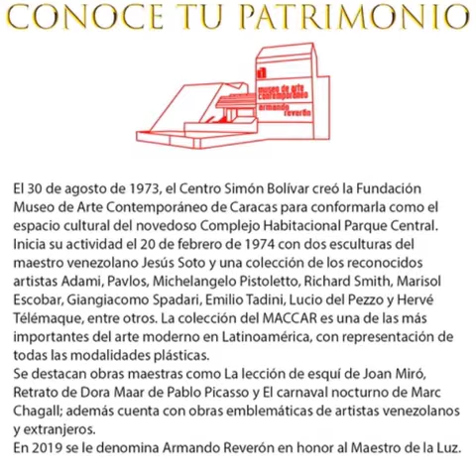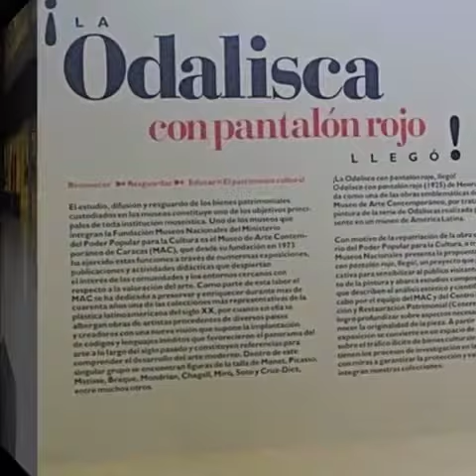MUSEO DE ARTE CONTEMPÓRANEO ARMANDO REVERÓN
Museo de Arte Contemporáneo

El 30 de agosto de 1973, el Centro Simón Bolívar creó la Fundación Museo de Arte Contemporáneo de Caracas para conformarla como el espacio cultural del novedoso Complejo Habitacional Parque Central. Inicia su actividad el 20 de febrero de 1974 con dos esculturas del maestro venezolano Jesús Soto y una colección de los reconocidos artistas Adami, Pavlos, Michelangelo Pistoletto, Richard Smith, Marisol Escobar, Giangiacomo Spadari, Emilio Tadini, Lucio del Pezzo y Hervé Télémaque, entre otros. La colección del MAC es una de las más importantes del arte moderno en Latinoamérica, con representación de todas las modalidades plásticas, entre las que destacan obras maestras como La lección de esquí de Joan Miró, Retrato de Dora Maar de Pablo Picasso y El carnaval nocturno de Marc Chagall; además cuenta con obras emblemáticas de artistas venezolanos y extranjeros. El MAC fue el primer museo venezolano en ofrecer un servicio bibliotecario especializado en arte, un espacio de formación plástica formal para niños y adultos, un departamento de educación especial para invidentes y un centro multimedia para las artes.